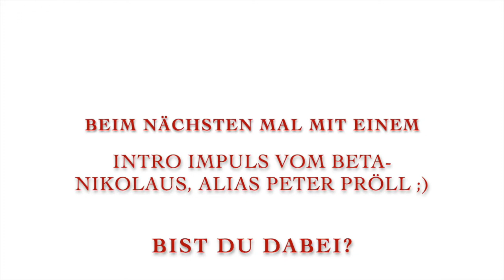Wirklich etwas unternehmen - Einladung zum BetaCodex Meetup 12/2021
Mit diesem vorweihnachtlichen Gruß laden der Beta-Nikolaus und das B-Engelchen zum letzten BetaCodex Meetup in 2021 ein. Es startet am 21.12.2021 um 16 Uhr. (Ab 15:45 Uhr sind die ersten da.)

Das Gedicht gibt's im ersten Kommentar zum Nachlesen.